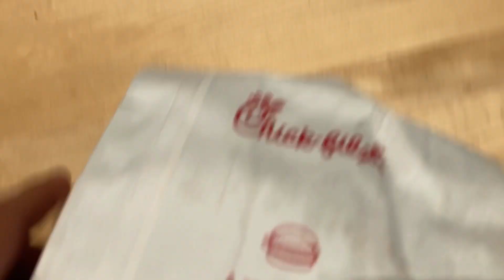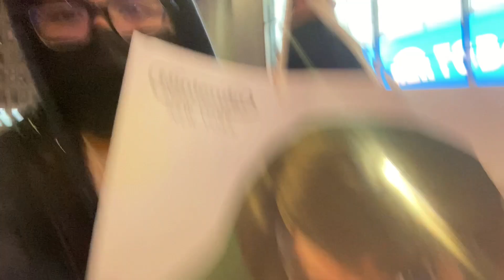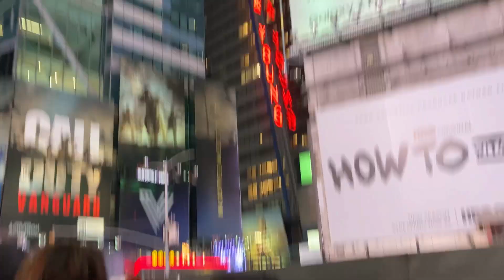New York Vlog 11/28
Ayoitsc3sar here you probably know me from Tik tok as the No Sabo kid but today is my first YouTube video in a long time and my first ever Vlog hope you enjoy